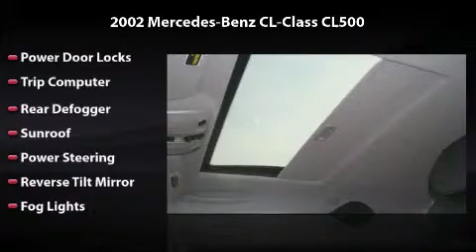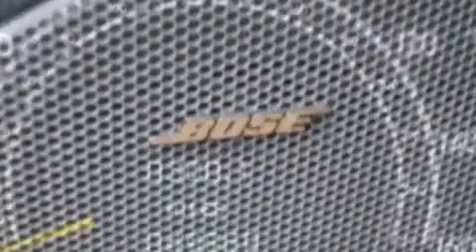2002 Mercedes-Benz CL-Class CL500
2002 Mercedes-Benz CL-Class CL500